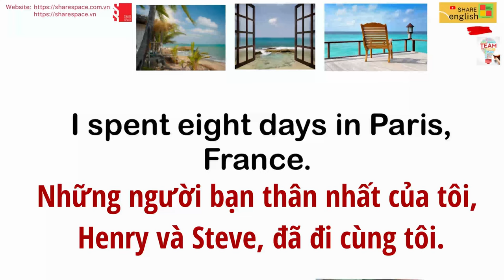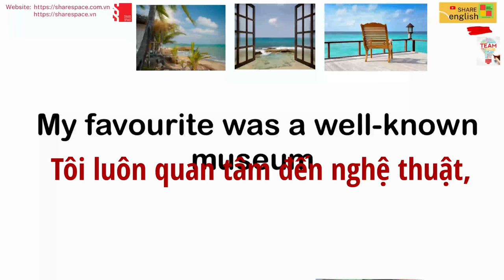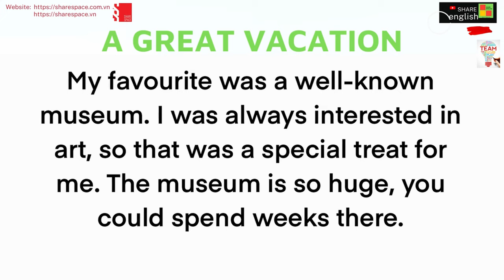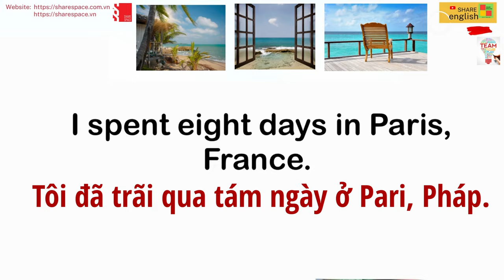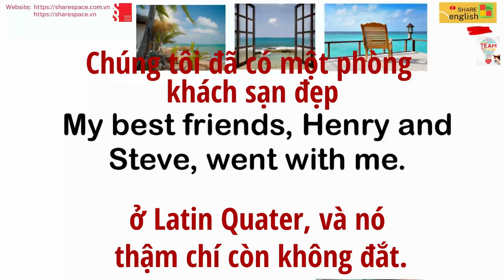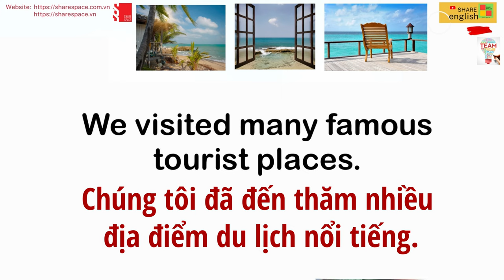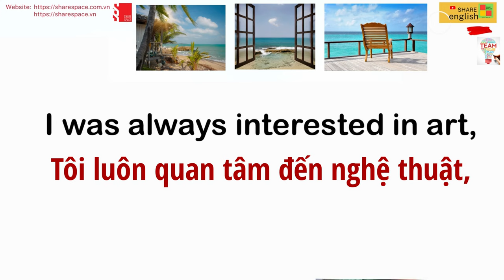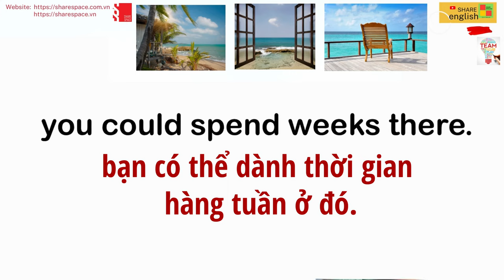Luyện đọc, cải thiện phát âm trong tiếng Anh - A Great Vacation